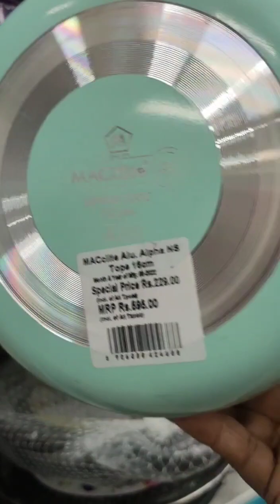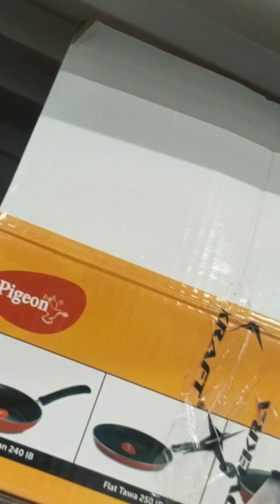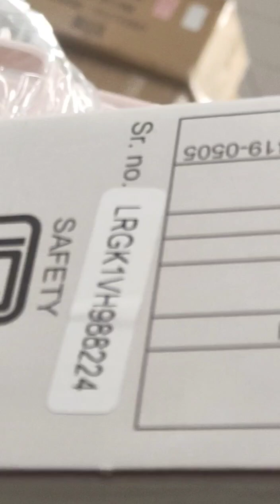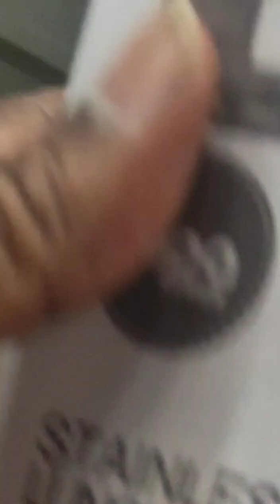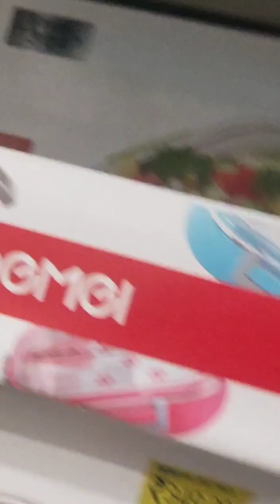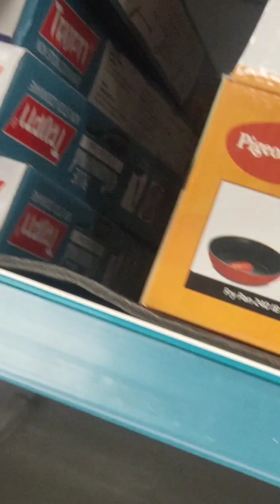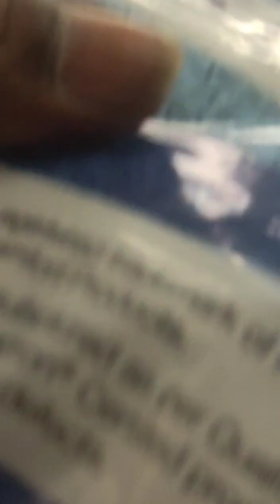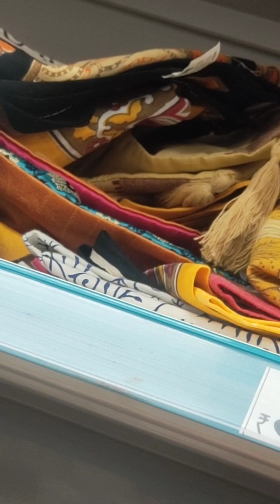DMART latest collection 2023 decor glassware Nonstick cookware collection SALEM DMART product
hai all

salem dmart product 2022 offers February month collection available check friends groceries offers super quality products salem dmart collection kitchen product & crockery product all available kitchen organizer's